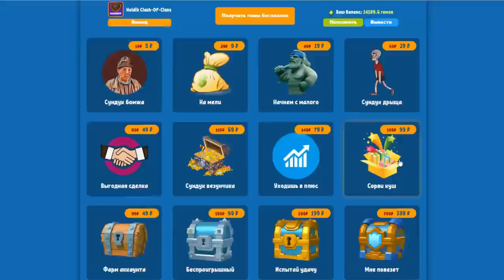ОЧЕНЬ ДЕШЕВАЯ КОЛОДА С ГОЛЕМОМ | ГОЛЕМ + 3 ВИДА МУХ | Clash Royale